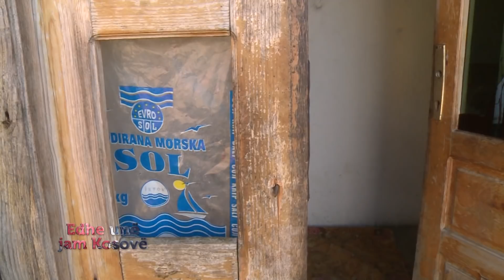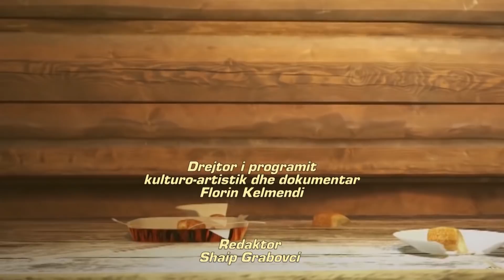Edhe une jam Kosove - Familja Thaçi 25.02.2019